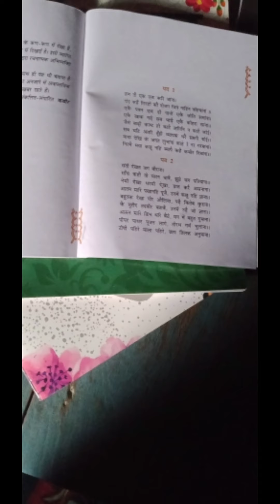Class 11 Hindi kavya ch 1